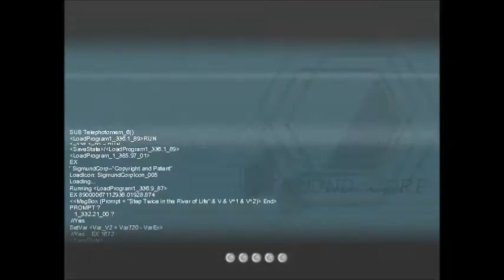Lets Play To The Moon! Part 5: Why are guys jerks?!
So sorry I haven't been posting many videos! But now I have fixed the issue with my recording :D this story line is getting so good!

Description:

Dr. Eva Rosalene and Dr. Neil Watts have rather peculiar jobs:
They give people another chance to live. Literally.
There exists a technology that allows doctors to weave artificial memories, such that a patient can request attempts to alter their mind, and wake up with memories of things that didn't actually happen.

However, since these new memories are permanent, the conflict between them and the existing authentic memories clash in such a way that it ceases the person's ability to properly function.

Thus, the operation is only done to people on their deathbeds, to fulfill what they wish they had done with their lives... but didn't.